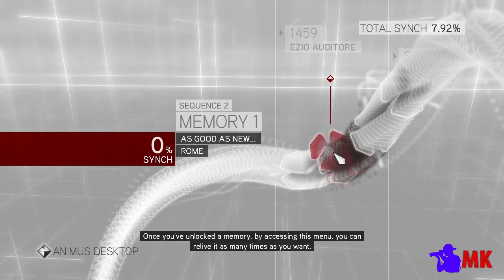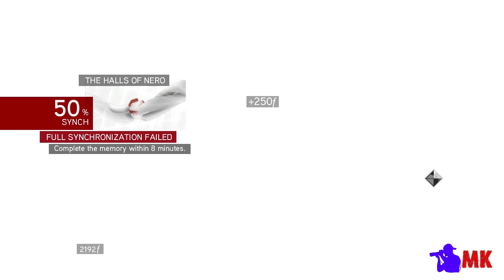Assassin's Creed: Brotherhood PC Gameplay | Walkthrough # 2 | MK Gamers